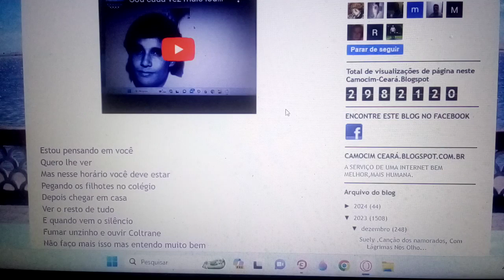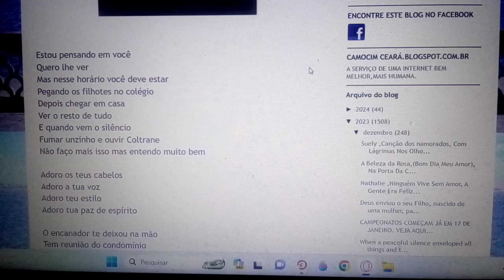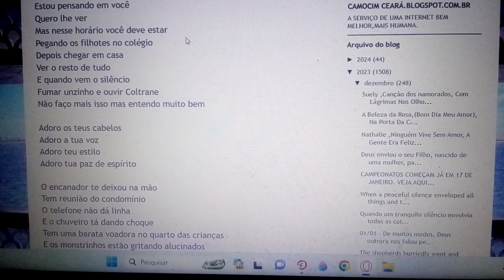Estou pensando em você e quero lhe ver. Ensaio Cover